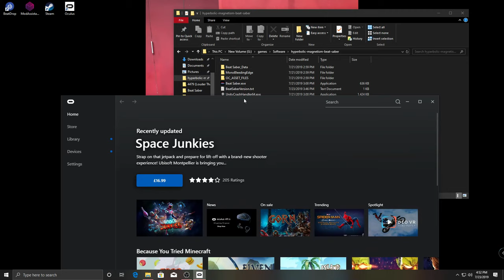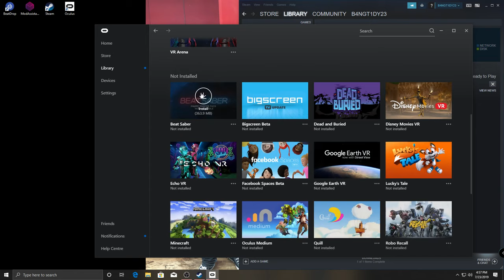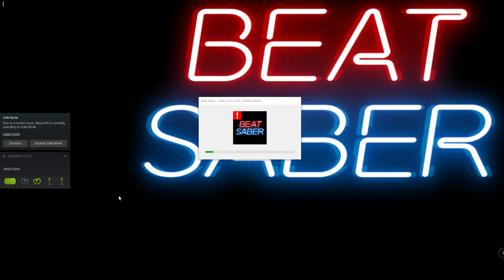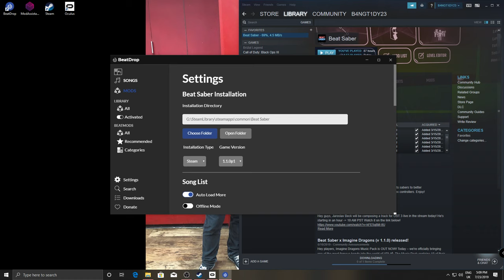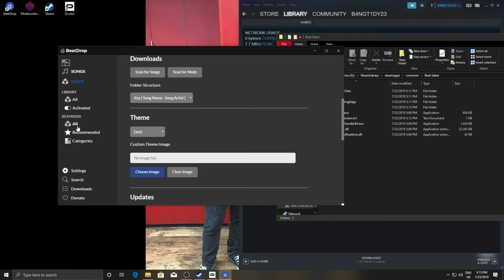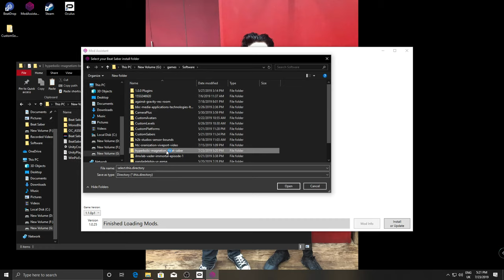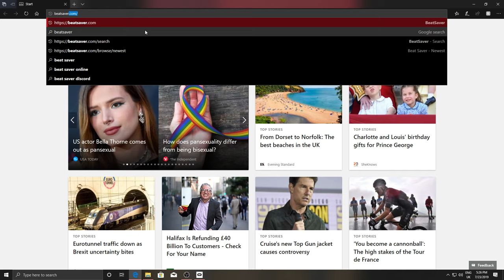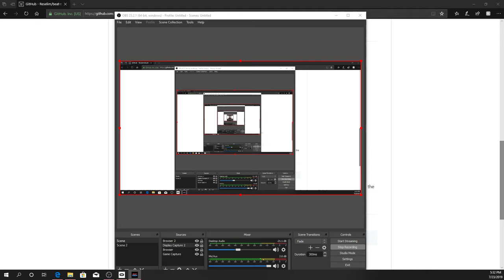Updated tut install beat saber mods mod assistant